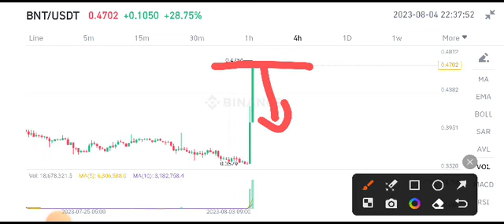BNT Coin News Today! Bancor BNT Price Prediction